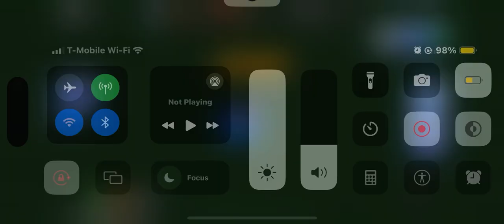Roblox blade ball dual chroma blasters finisher